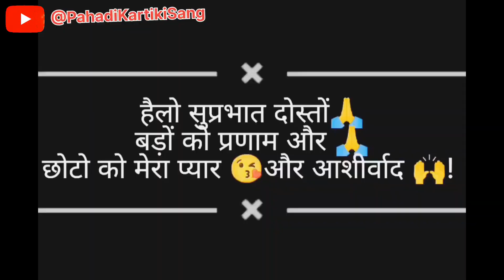Ajj new guest aa ayee🥰| Hum gaye ghumne😍 haridwar nagari |Part-1 youtube vlog@PKS7Vlogs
Ajj new guest aa ayee🥰| Hum gaye ghumne😍 haridwar nagari |Part-1 youtube vlog‎@PahadiKartikiSang